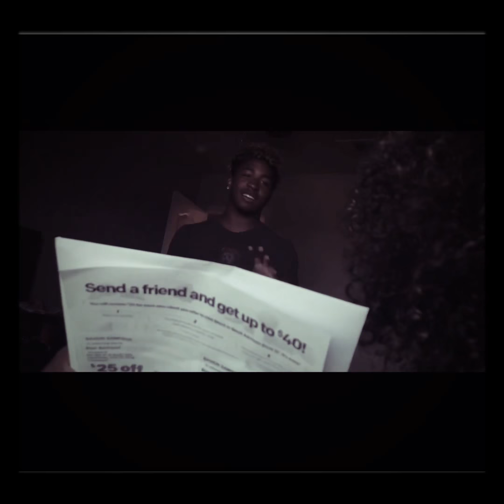The Show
A Jehovah Witness eager to get people on the show